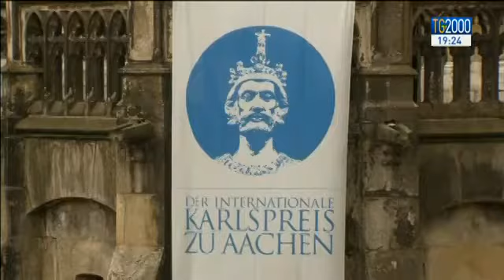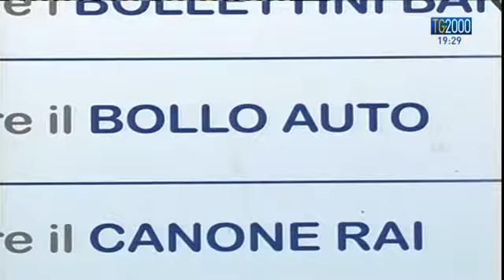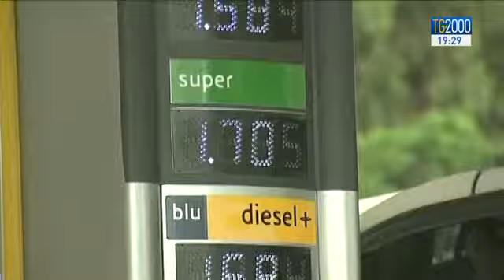Tg2000 del 5 maggio 2016 - Edizione delle 18:30